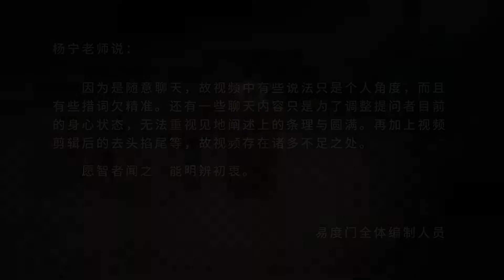学佛是让你放下贪嗔痴慢疑的 易度门 聊天室汇辑2013年10月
学佛是让你放下贪嗔痴慢疑的
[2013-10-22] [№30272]